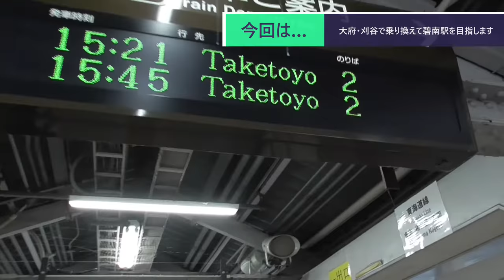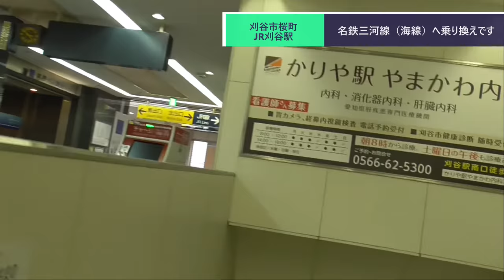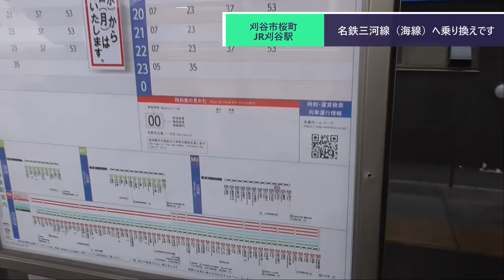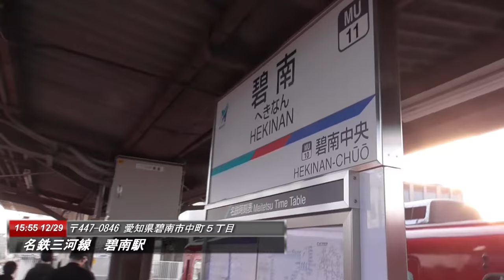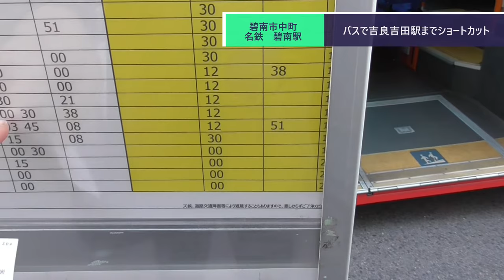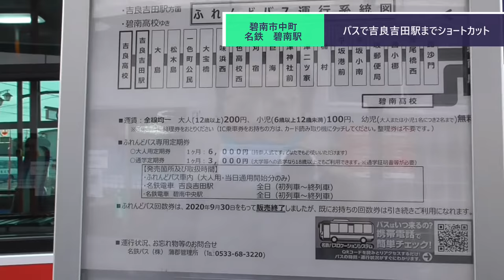ST090-10 末端駅制覇：碧南駅（大府・刈谷経由）【名鉄ターミナル完全制覇の旅】R